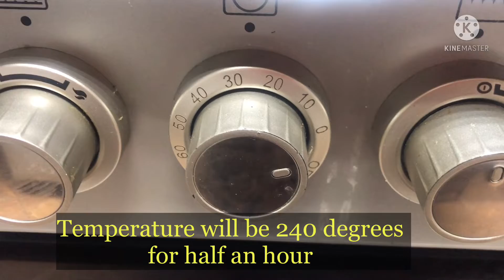Mahshi Egyptian/ In My Style/ Easy & Simple/ Delicious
cabbage eggplant potatoes tomato paste#chicken#rice#tomatoes#onions#chilli powder#corriander powder#whole spices#bake